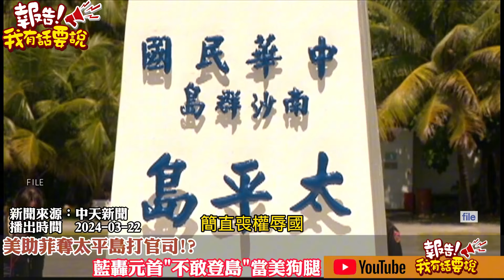蔡英文不敢去太平島護權?"噤聲懼美"搞抹紅老招?! 侯漢廷反串開酸蔡政府